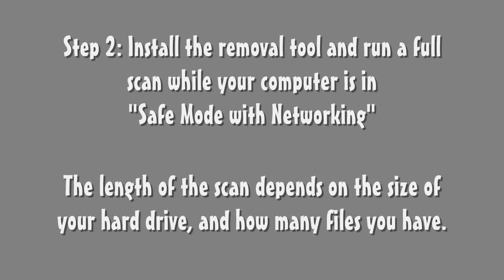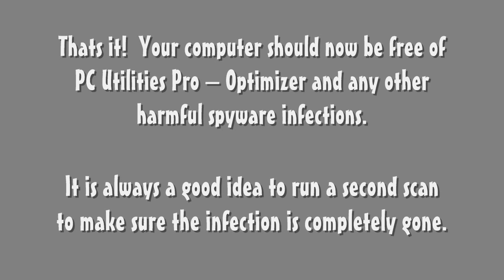Remove PC Utilities Pro - Optimizer Pro (Removal Guide)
If your computer has been PC Utilities Pro - Optimizer Pro, then use these easy to follow instructions to remove PC Utilities Pro - Optimizer Pro.